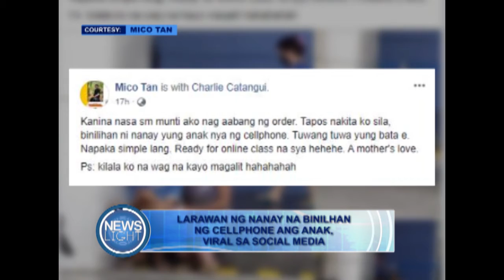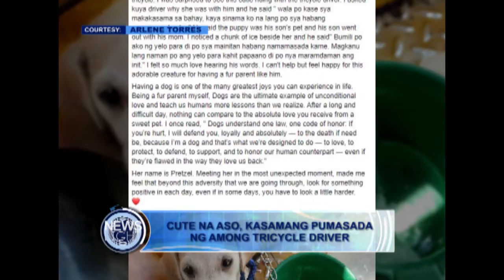LARAWAN NG NANAY NA BINILHAN NG CELPPHONE ANG ANAK, VIRAL SA SOCIAL MEDIA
PANOORIN:

Kinaantigan ngayon sa social media ang larawan ng nanay ana binilhan ng cellphone ang anak para sa kaniyang online class. Samantala, trending din ang isang aso na kasamang bumiyahe ng kaniyang among tricylce driver.

Ugaliing manood ng News Light sa Umaga sa Light TV RADIO mula Lunes hanggang Biyernes (6:30am-7:00am) at BANGON NA PILIPINAS (7:00am-8:30am) para sa mga mahahalagang balita na dapat niyong malaman.

Mapapakinggan sa:
DWZB 91.1 FM Palawan
DZJV 1458 Radio CALABARZON